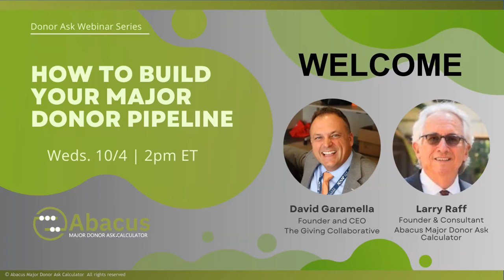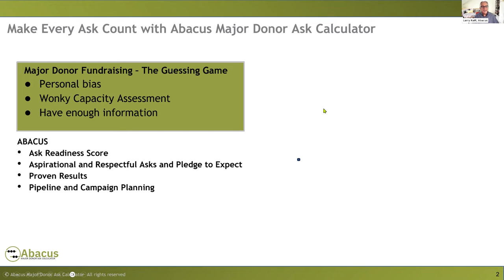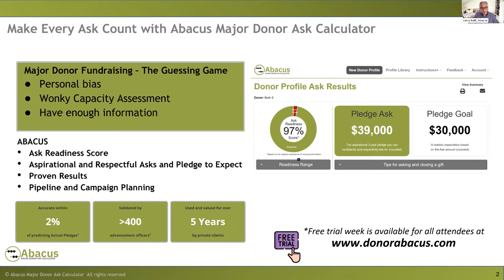WEBINAR: How to Build Your Major Donor Pipeline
Non-Profit organizations that are serious about building a sustainable and robust advancement program need to design their operation to identify, engage, cultivate, and secure gifts from and steward affluent and high-net-worth individuals.

David Garamella will share his wisdom as the Founder and CEO of The Giving Collaborative, a global comprehensive philanthropy and management consulting firm, and use his 30 years of executive and consulting experience in philanthropy.

Made possible by a strategic investment by Copley Raff Inc.